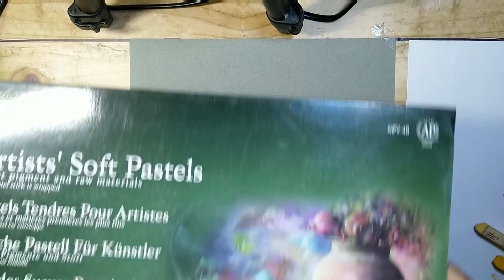How to draw face using Pastels- Episode 01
Hello everyone I am here with my new drawing tutorial on How to draw face using Pastels Episode 01. Some part of the video has been unfortunately not recorded so extremely sorry for that. Thanks alot.